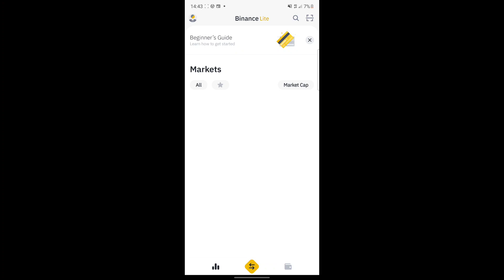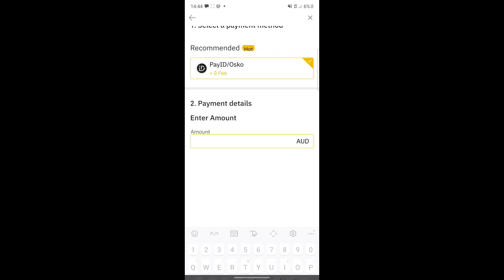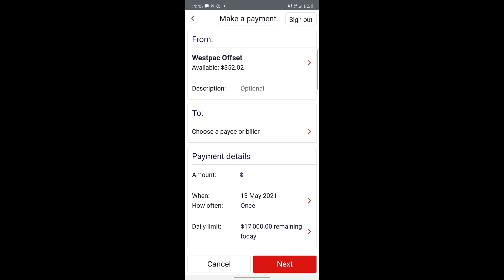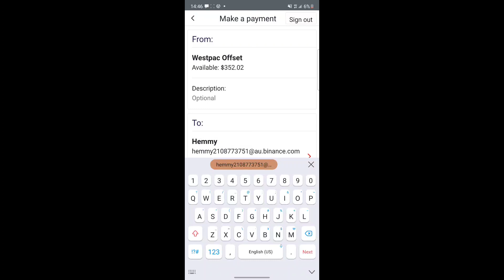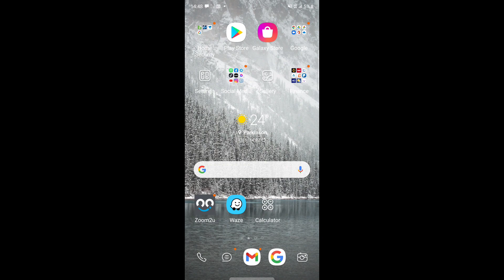DEPOSIT MONEY to BINANCE | Pay ID | ZERO FEES | Crypto Trading Australia 2021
Binance is a cryptocurrency exchange that provides a platform for trading various cryptocurrencies founded in 2017.

As of April 2021, Binance was the largest cryptocurrency exchange in the world in terms of trading volume.

This video explains how you can deposit money to your Binance Account using Pay ID from your bank account. There is no fee to do this and the fund will be transferred directly and within seconds.

Please use this link to download BINANCE, you can access this from your phone and PC/Laptop.